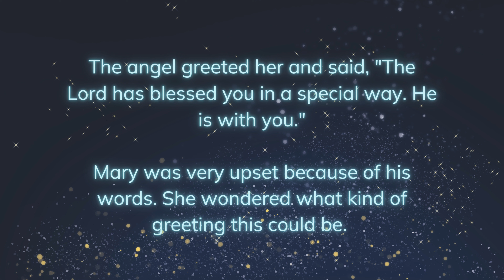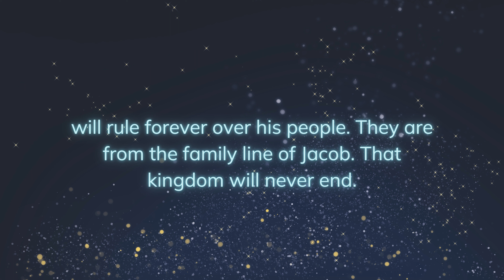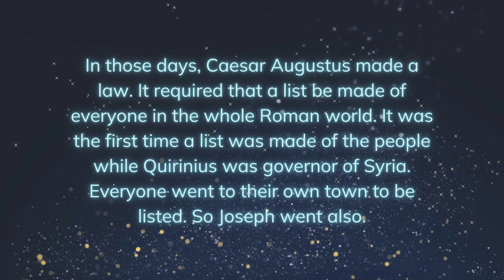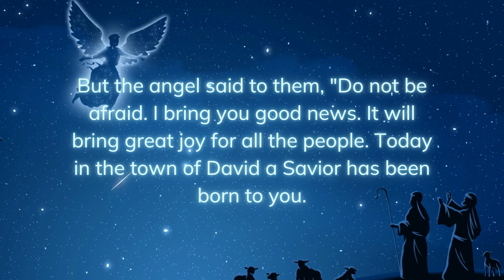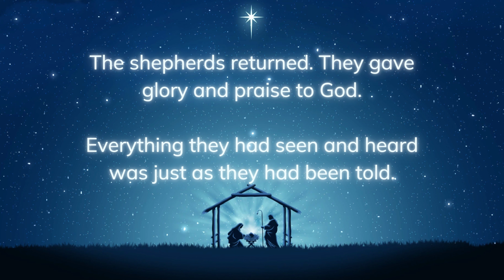Dynamic Reading of The First Christmas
Staff from @WestsideCommunityChurchBtown read the first Christmas story from Luke 1.